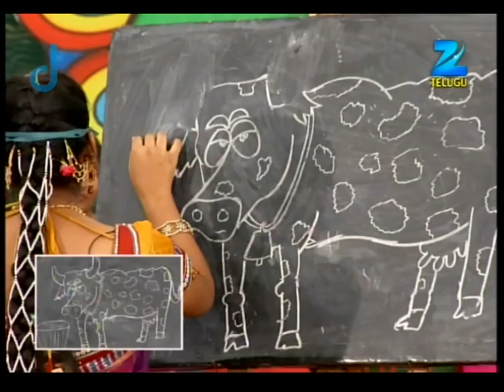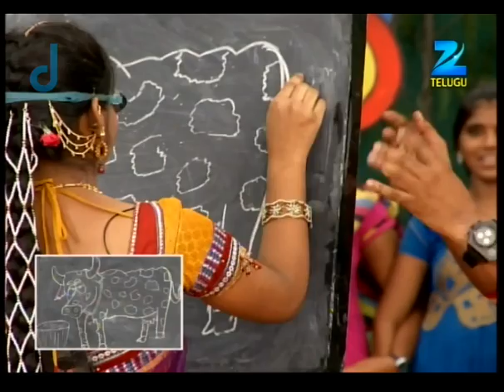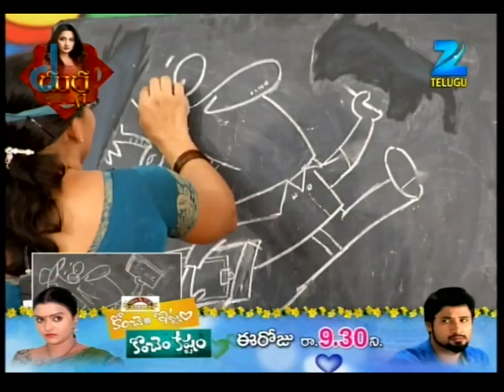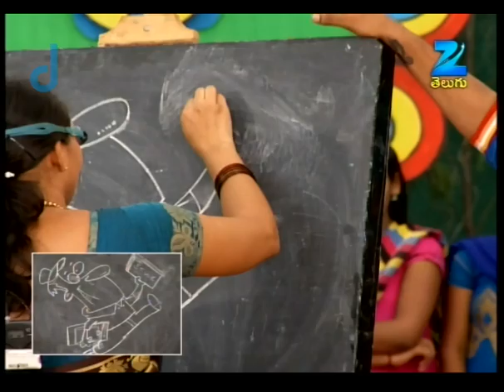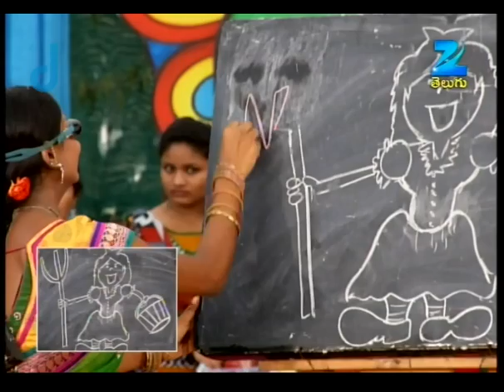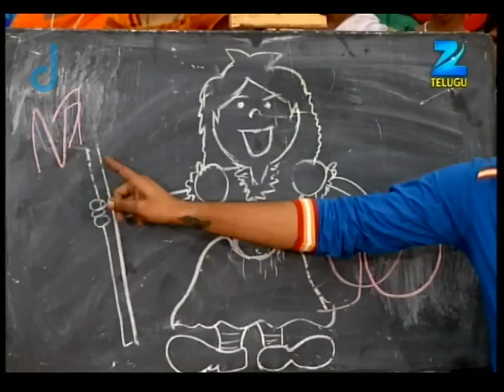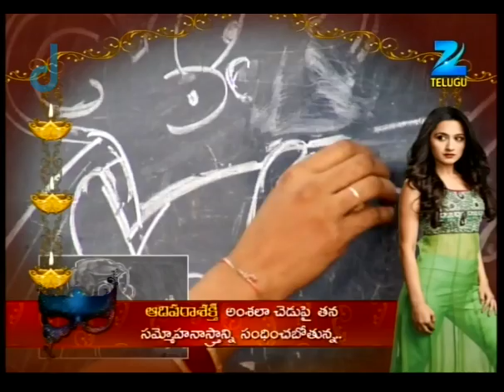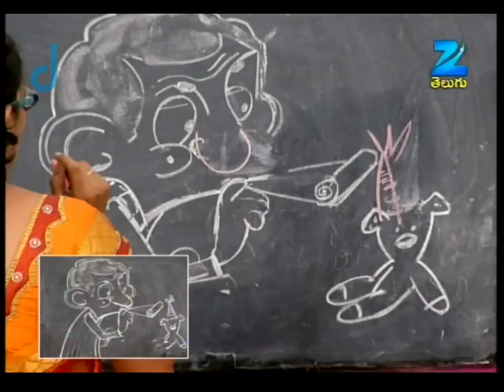Gadasari Atta Sogasari Kodalu 2 | Telugu Game Show |Pradeep Machiraju | Full Ep - 995 | ZeeTelugu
Gadasari Atta Sogasari Kodalu is a game show which showcases the beautiful relationship between Mother-In-Law and Daughter-In-Law